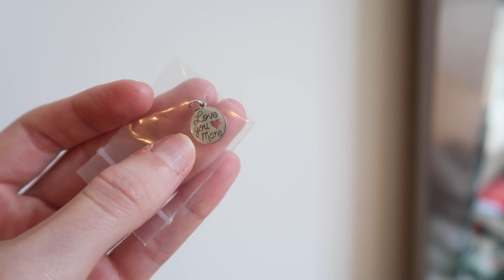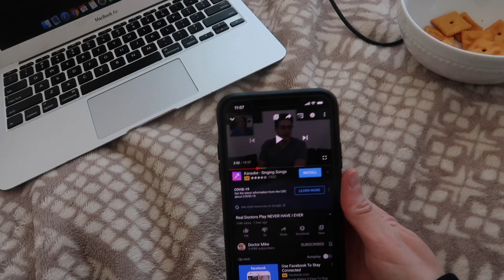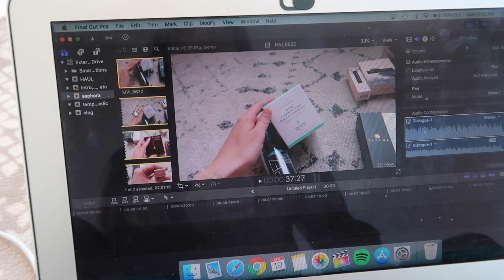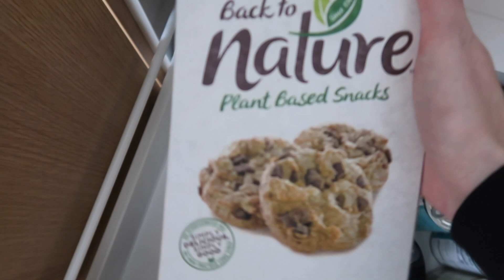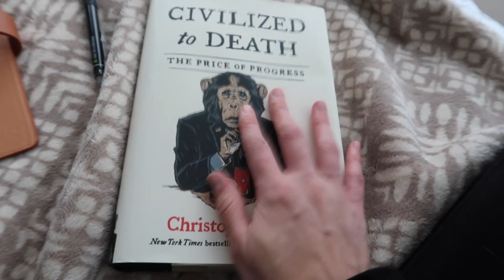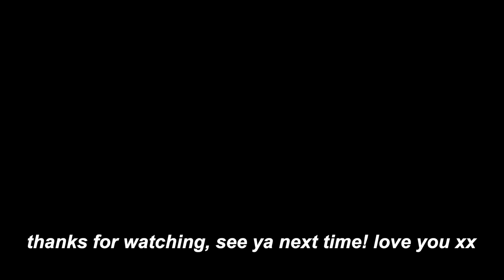VLOG: cleaning & planning my week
another quarantine vlog // cleaning my apartment & planning my week and workouts |

MENTIONS //
fenty match stix trio
bite lipstick
makeup melt away balm